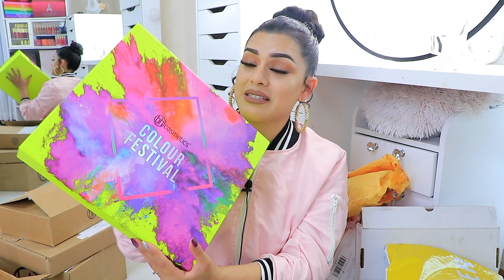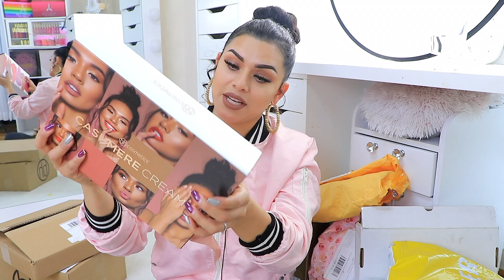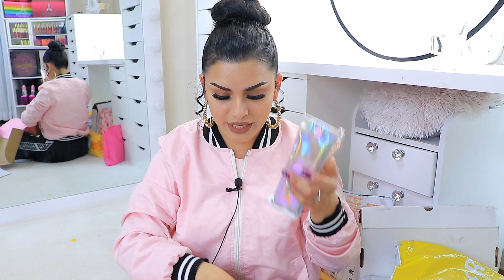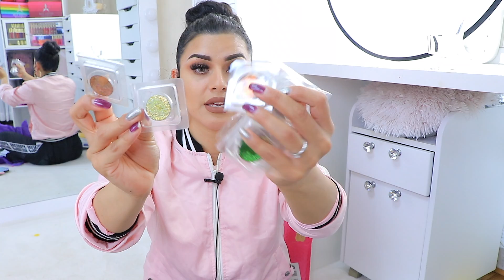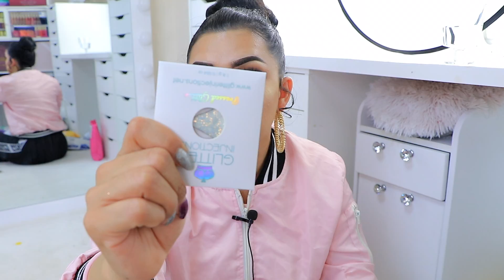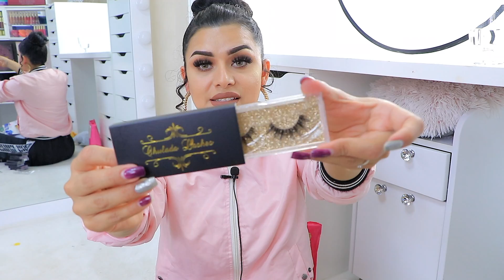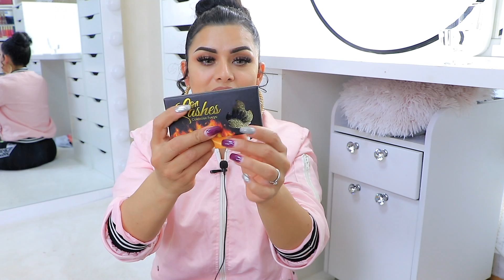QUE ME TRAJO EL CORREO?? ABRIENDO CAJITAS 📦📮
PANTALONES DEL VIDEO

deos